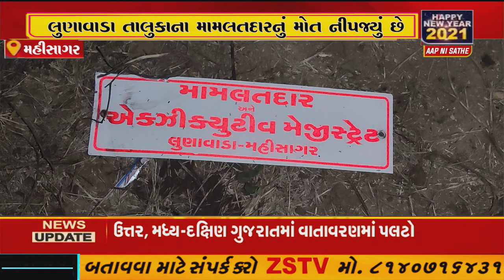મહીસાગર : લુણાવાડા મામલતદારના સરકારી વાહનને નડ્યો ગંભીર અકસ્માત, મામલતદાર સહિત ડ્રાઇવરનું મોત